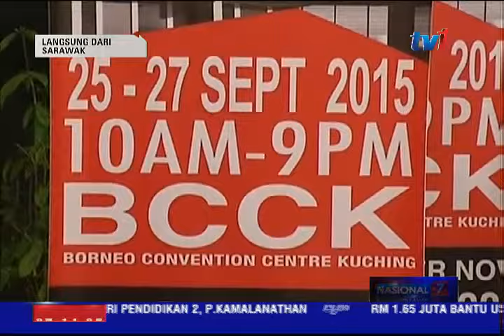PEMAJU MOHON POLISI PERUMAHAN DILONGGARKAN [14 MEI 2015]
Persatuan Pemaju Perumahan Hartanah Sarawak, SHEDA mahu kerajaan negeri melonggarkan beberapa polisi berkaitan projek perumahan bagi membolehkan pemaju membina lebih banyak rumah mampu milik berharga RM250 ribu ke bawah...